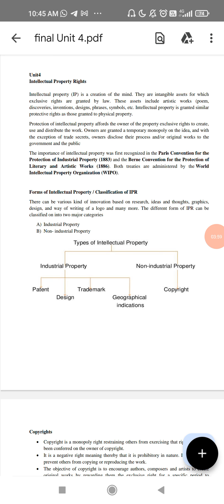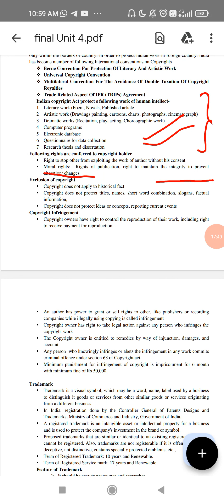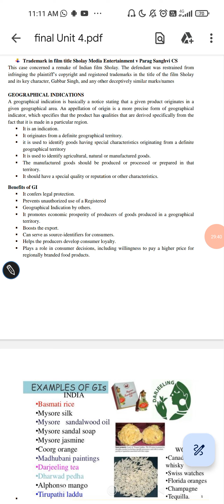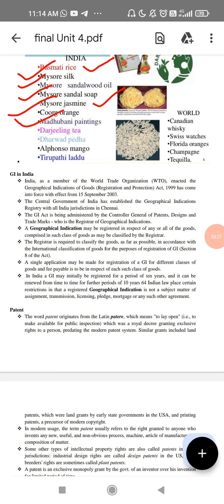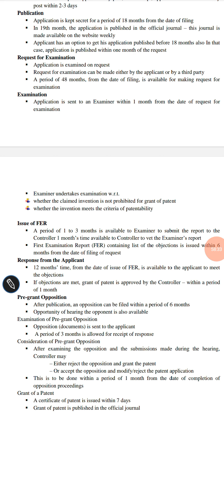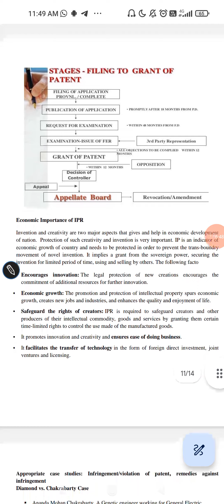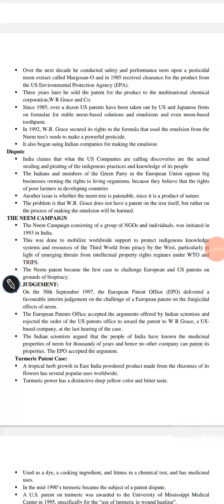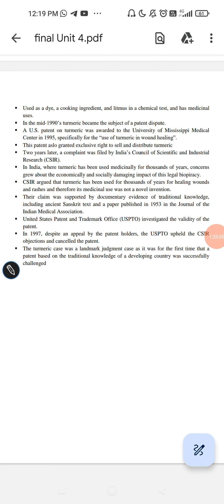Biosafety, Bioethics,IPR and Patent|Module -4|Complete Notes with Explanation